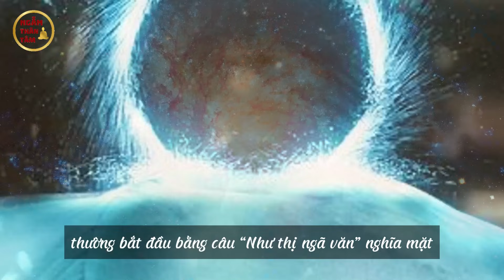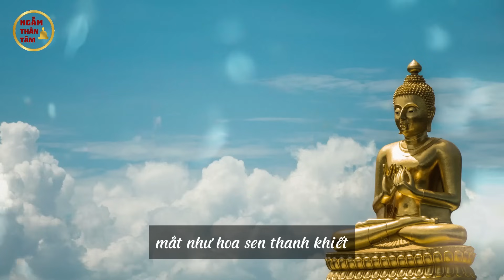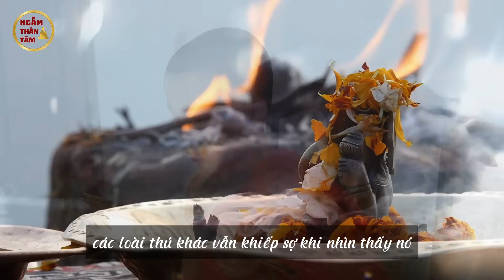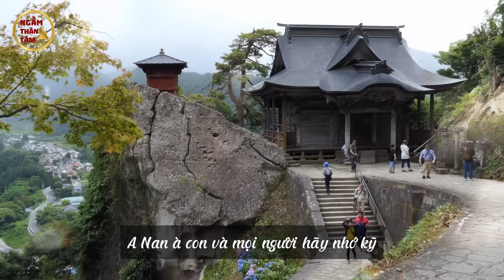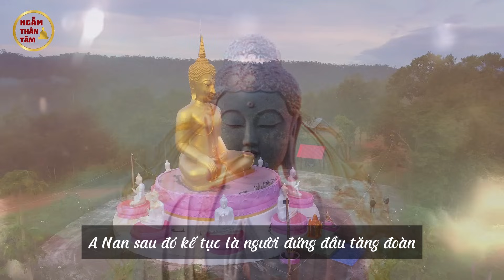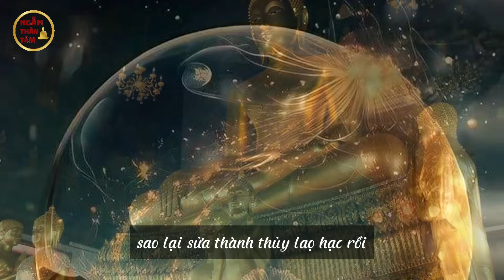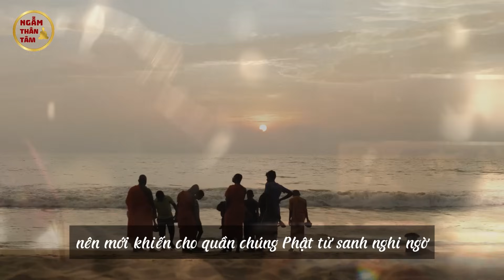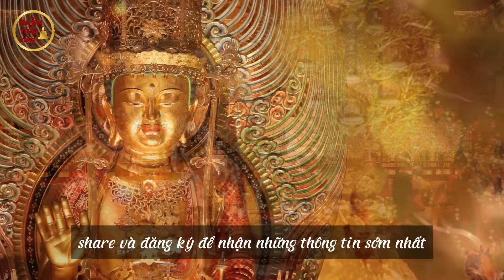Phật Giải Nghĩa 7 Giấc Mơ Của A Nan Đà, Tất Cả Đã Ứng Nghiệm | Ngẫm Thân Tâm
Trong suốt 27 năm làm thị giả cho Đức Phật, tôn giả A nam lúc nào cũng tận tuỵ làm tròn trách nhiệm của mình. Mỗi khi có tỳ kheo, tỳ ni hay tín đồ tại gia đến tham bái Phật, tôn giả đều sắp đặt thời gian rất thích hợp. Việc kết tập Kinh điển chính nhờ vào công sức rất lớn của Ngài A-Nan. Đó là những bộ Kinh được chép lại và lưu truyền cho đến ngày hôm nay.

Ngẫm Thân Tâm